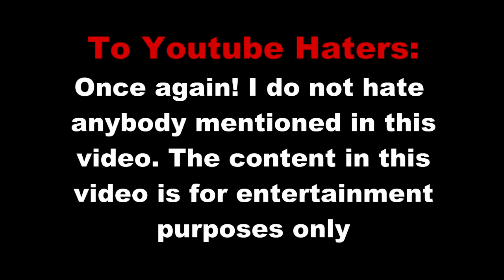Cute Asian Girl? Classy Newwy นิว ปทิตตา Patitta From Thailand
So I got bored and found this video. The girl is cute and all but somehow the language is such a turn off.

I will give out cards for the winners. And at the end of every two months, a winner from those winners will receive my DVD. HAVE FUN!!